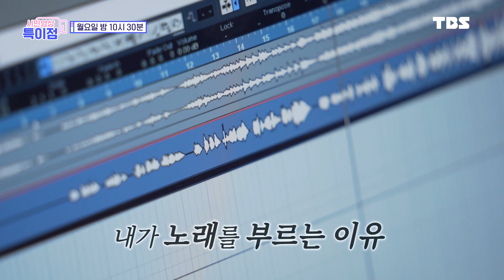"ep.12 내가 여기에 있는 이유" [시민영상 특이점 선공개]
[시민영상 특이점]

자연에서 돌아온 도시인(?) 이승윤과 TV 화면을 멈추게 하는 리모컨 요정(!) 김보빈이 뭉쳤다!

 "ep.12 내가 여기에 있는 이유"

 ▶ 시민제작팀, 삶은달걀 作 '지방에서 올라온 서울시민'
삶을 담다, 삶을 담은.. 언어유희로 삶은달걀.. 무명배우가 연기를 포기하지 않는 이유는?

▶ 시민제작자, 아마리 미호 作 '가수 엔뭉크'
몽골인 엔뭉크씨가 한국에서 노래를 불러 가왕까지 등극한 이유는?

유튜브 : 7월 19일 월요일 밤 10시 30분
TV : 7월 20일 화요일 밤 8시 30분